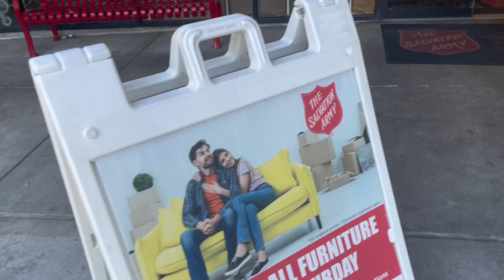PLUS SIZE WOMEN CAN THRIFT TOO! Shop With Me While Plus Size Thrifting Summer 2023 Haul at the end!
I will forever be Fashionably Grateful to the God that guides the God in me! Thank you!